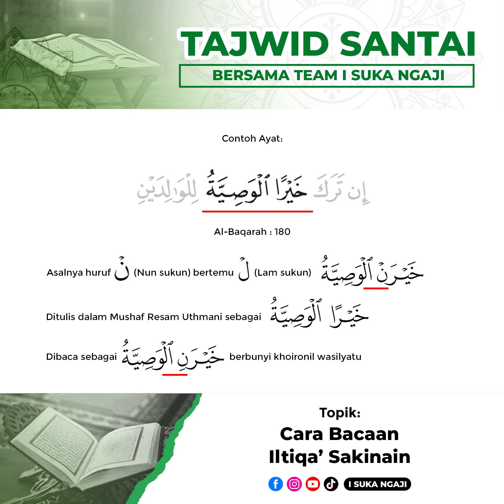Iltiqa’ Sakinain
Mungkin ramai antara kita membuat kesilapan pada bacaan Iltiqa' Sakinain. Video ini menerangkan apa itu iltiqa' sakinain dan bagaimana cara bacaannya.

Tonton sehingga akhir video ini untuk mendapat penjelasan dan cara bacaan yang sebenar.